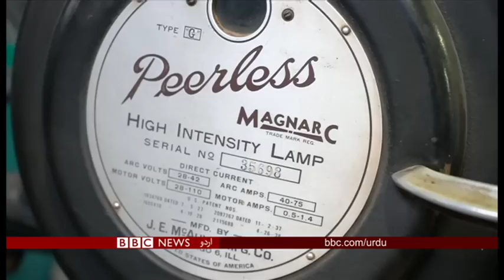سنیما گھر میں ایک فلم پردے پر چلتی ہے اور ایک پردے کے پیچھے۔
مظفر گڑھ سے راولپنڈی میں سکونت اختیار کرنے والے مظہر خان سے بھي ملئے جو پچھلے انتيس سال سے سنیما میں فلم چلانے کا کام کر رہے ہیں۔ اُن کا کہنا ہے کہ ایک سنیما پروجیکٹر آپریٹر کی زندگی کی فلم، پردے کے پیچھے پروجیکشن روم میں چلتی ہے جو کبھی لوگوں کے سامنے نہیں آتی۔ کیا آپ بھی جاننا چاہتے ہیں کہ سنیما میں فلم کیسے چلتی ہے؟